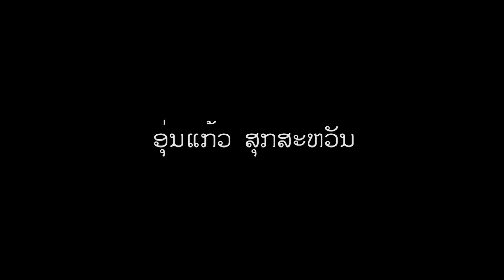ລົມເຣື້ອງຂ່າວ Laotalk 10 12 2014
ຫົວຂໍ້ ທີ່ ພວກເຮົາ ເອົາມາ ລົມກັນ ໃນມື້ນີ້ ມີສອງ ຫົວຂໍ້ ຫລັກ 1: ທາງການ ລາວ ມີແຜນ ຈະສ້າງ ອະນຸສາວະຣີ ໂຮຈິມິນ ຢູ່ ນະຄອນ ຫລວງ ວຽງຈັນ.